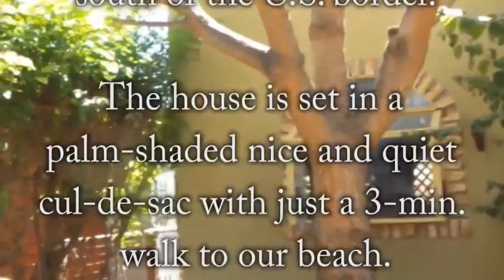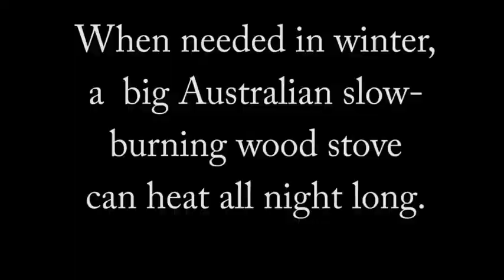We need to sell our lovely guest house - Low cash and 3-year mortgage